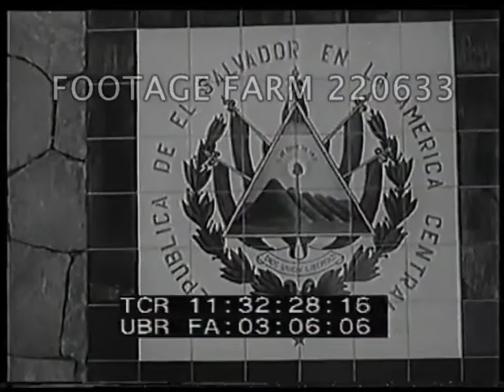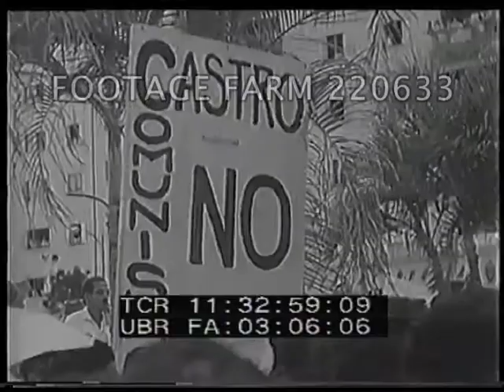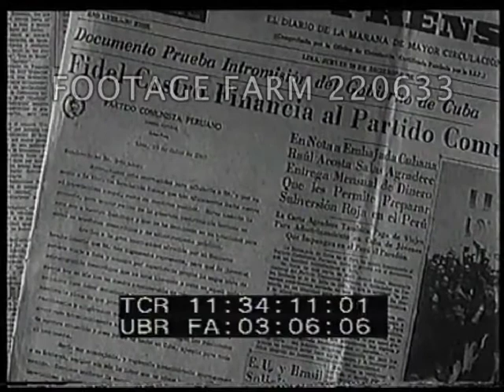Cuban Revolution, Moscow & Chin 220633-05 | Footage Farm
1960s - Cold War:  Cuban Revolution, Moscow & China]
US troops unloading Cuban arms cache . Guns laid out on floor.
AVs coastline - huts / houses.  Raid on Panama & Haiti by Castro forces.  Negotiations between US & Castro officials for release of captured Cubans.  Latin American street demonstrations including  El Salvador. Newspaper headlines re Castro / Cuba / Communism.
11:34:42  Montage shots Pre-WWII Nazi rally.  Rudolf Hess & Adolf Hitler speaking.  ECU, Fidel Castro ranting as he speaks.  Prisoners in Auschwitz concentration camp.  Premier Khrushchev & Mao Tse-tung of Red China waving at Red Square parade Russian troops marching.  Red Chinese men and women w/ rifles, cheering.  MS, Mao Tse-tung & Khrushchev greeting each other.  Crowds in streets holding signs.  CU of one of the signs "Cuba Si Rusia No" (as it appears on sign).